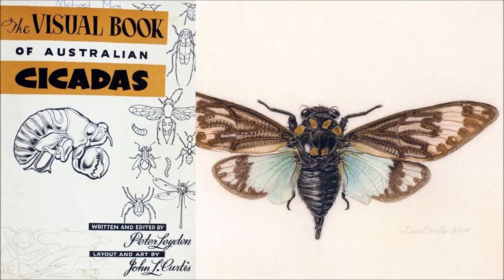Summer Cicadas - ABC Radio